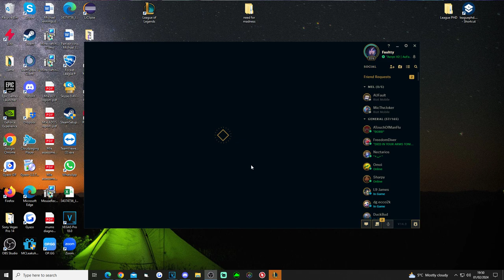Vertex VS Robins | Game 1 | League of Legends